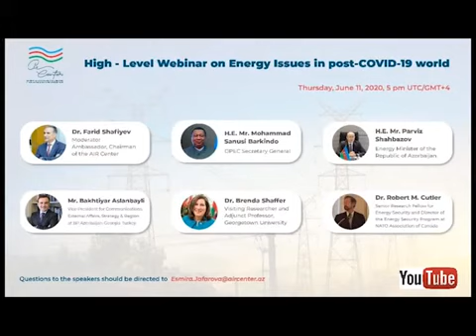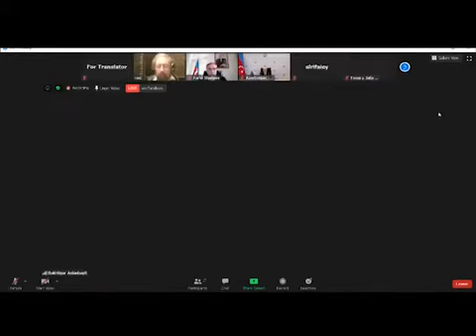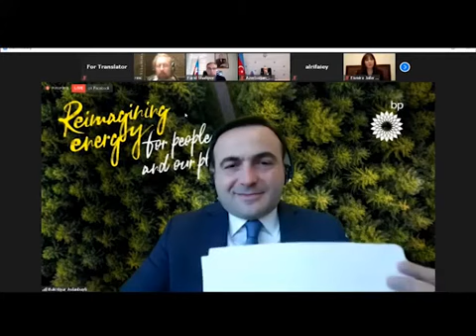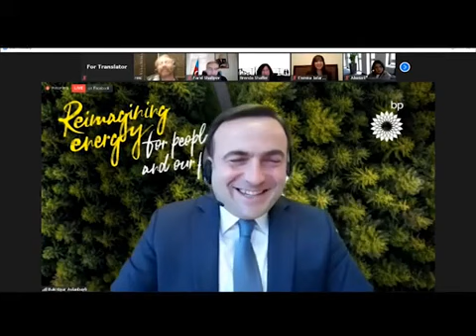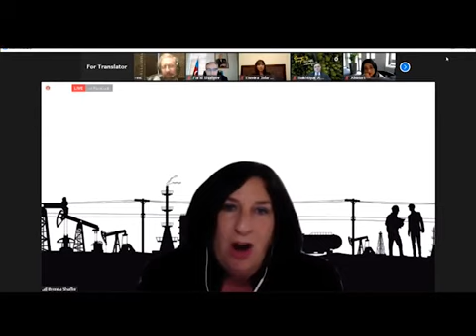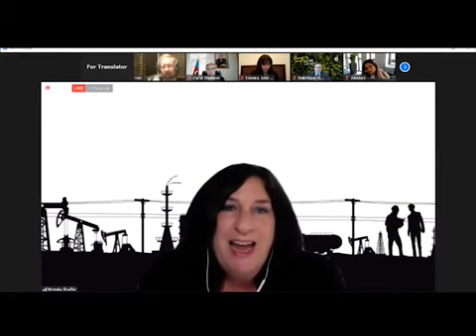'Post COVID-19 dövründə enerji məsələləri' adlı yüksək səviyyəli vebinar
Beynəlxalq Münasibətlərin Təhlili Mərkəzi. 12/06/2020